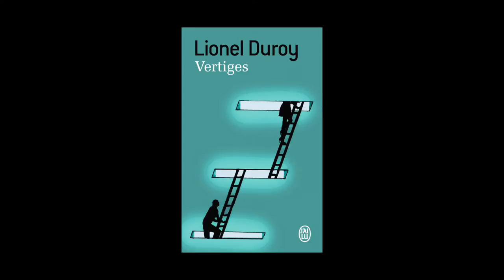Lionel Duroy - Vertiges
Lionel Duroy vous présente son ouvrage "Vertiges" aux éditions J'ai lu.